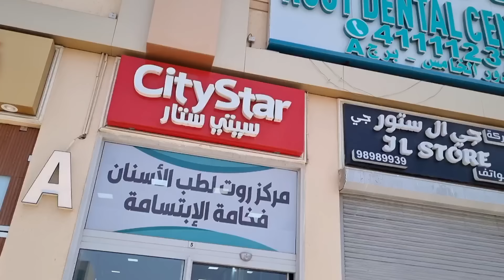City star kuwait |ලාභ නෑ මෙන්න ගනන් ලංකාවට දාන්න කලින් හිතන්න